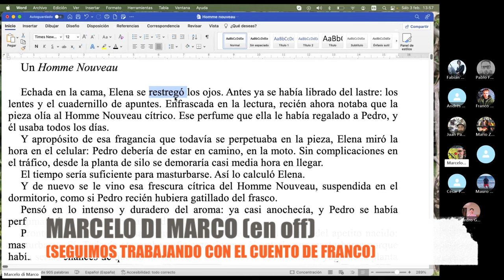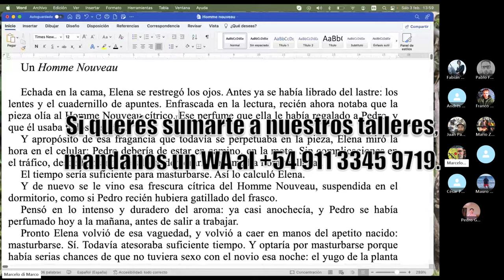Cómo contrabandear información / 🍊Naranja # 258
Recordando un video de Alejandro Baravalle (EL SUR - Taller Literario), Marcelo di Marco muestra cómo y por qué eliminar información que el lector no necesita.